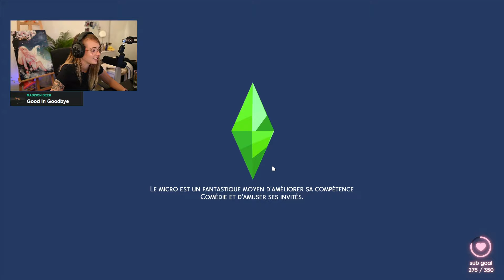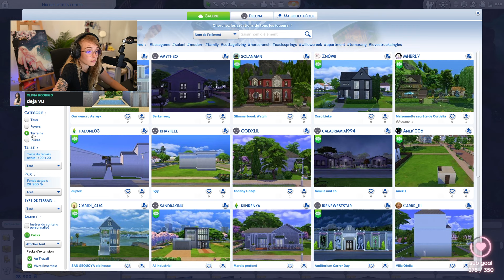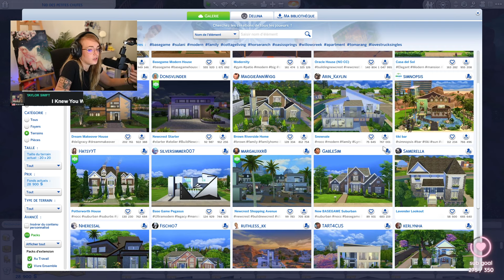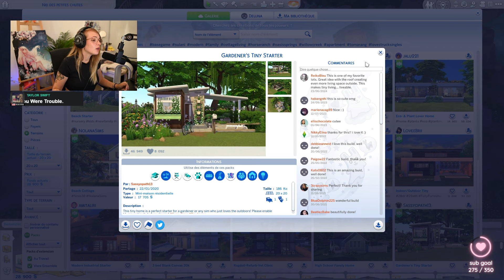ON COMMENCE UNE NOUVELLE AVENTURE 💗 Sims 4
💗 Code créateur : Deujna

Des bisous ! ♥